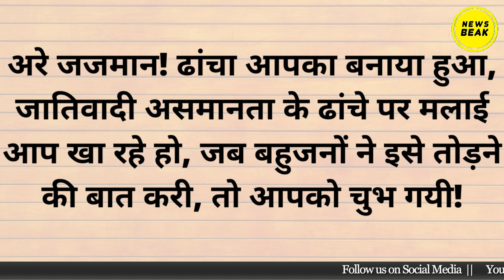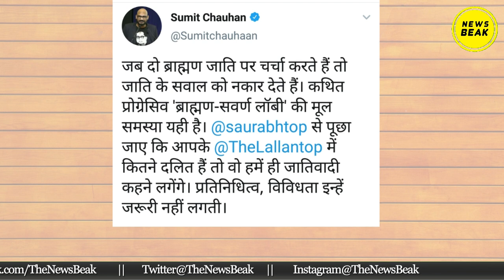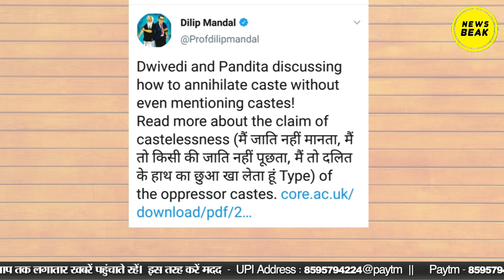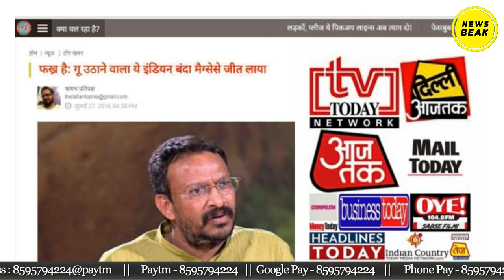Lallantop editor Saurabh Dwivedi, लेखक Rahul Pandita का viral video में जातिवाद बेनक़ाब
Lallantop editor Saurabh Dwivedi, लेखक Rahul Pandita ने जाति और market पर दिया विवादित बयान। देखिये उन्हें क्या सुनने को मिला अम्बेडकरवादियों से। क्यों प्रगतिशील ब्राह्मण जाति को अदृश्य करते हैं?